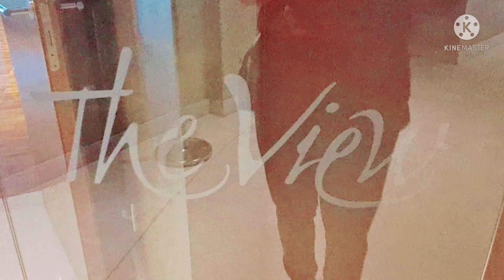The View Resto||Movenpick Hotel Al Khobar||Leisure breakfast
Give yourself a break and treat yourself with an enjoyable leisure breakfast...